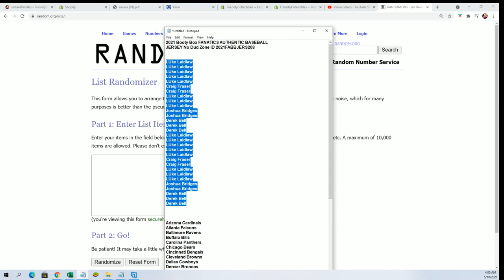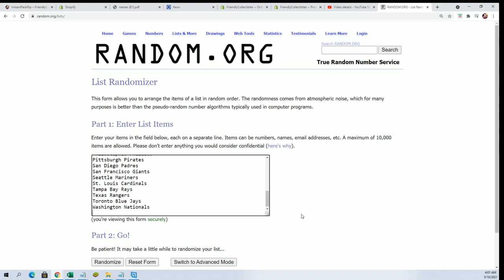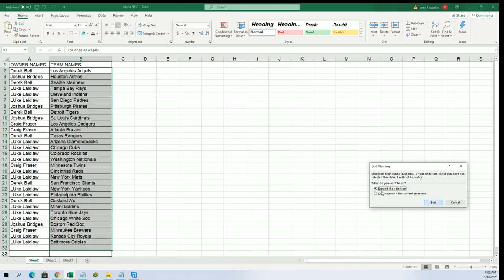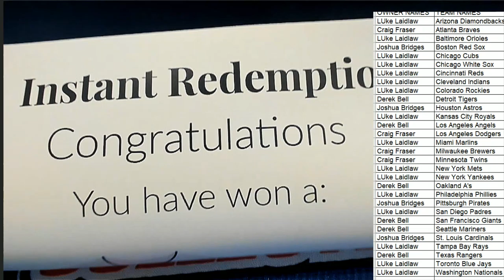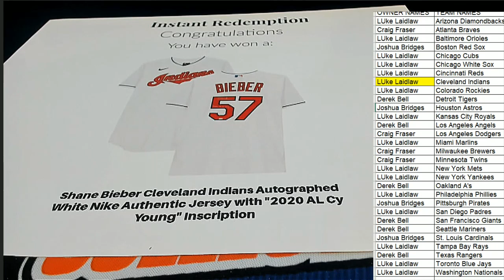2021 Booty Box FANATICS AUTHENTIC BASEBALL JERSEY No Dud Zone ID 2021FABBJERS208